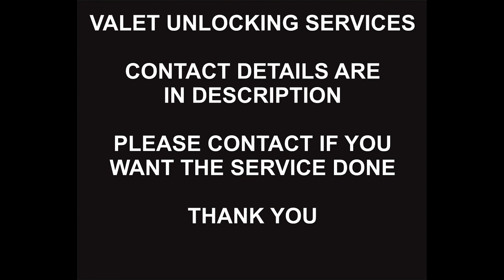Samsung Rent A Center Unlock Service, Z Fold 5, Z Flip 5, S23 FE